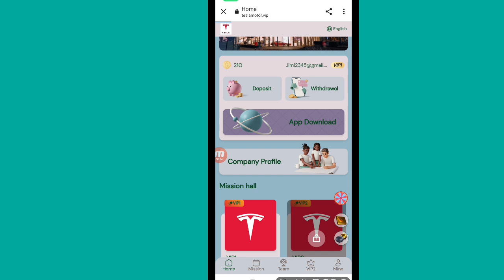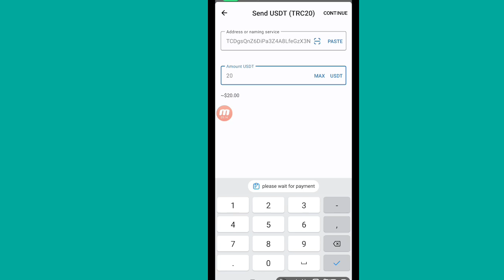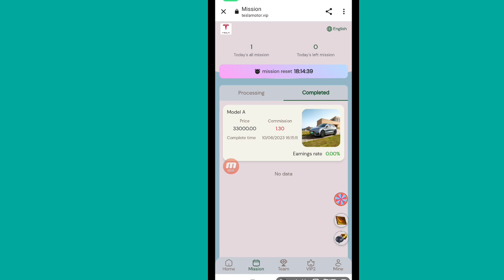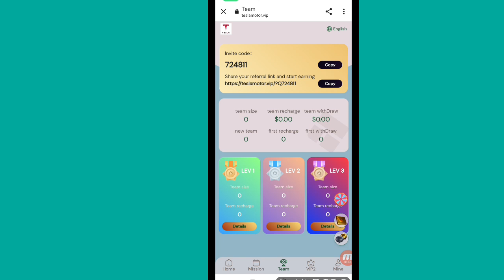NEW TRX MINING SITE TODAY NEW USDT MINING WEBSITE TODAY NEW USDT MINING WEBSITE TODAY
Welcome to Tesla Motors Online Investment Platform
The minimum deposit is 10USDT, register to send 200USDT
Withdrawals are available at any time within 24 hours.
There are many ways to earn USDT on Tesla vehicles:

1. Invite subordinates to recharge to have a chance to come back, and even have a chance to get 999USDT (direct withdrawal). Registered members can get the opportunity to turn the steering wheel.

2. Click on the team, copy the invitation link, register and recharge through the invitation link, and you can receive the bonus
Team commission: ABC discount 10% 3% 1%
A-level members 10%, team recharge 1000 USDT, you get 100 USDT
B-level members 3%, team recharge 1000 USDT, you get 30 USDT
C-level members 1%, team recharge 1000 USDT, you get 10 USDT

trx
usdt
usdt trx
usdt mining
tron trx
trx usdt
2023 best earning site
new trx
trx usdt tron
usdt site
usd mining site
trx mining
mining site
tovid.io
uss
usd
trx usdt tron web site today
tron
usdt
tovid.io
new trx mining site